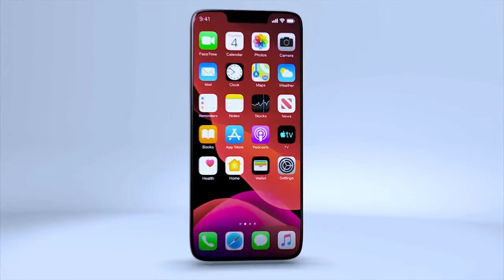Manejo de Porcas para Reprodução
Veterinário, quer assistir mais vídeos como este? Conheça o VET Profissional.